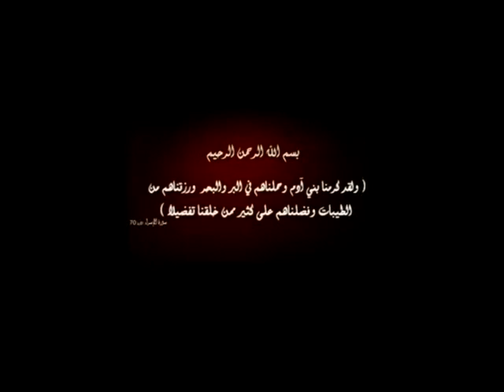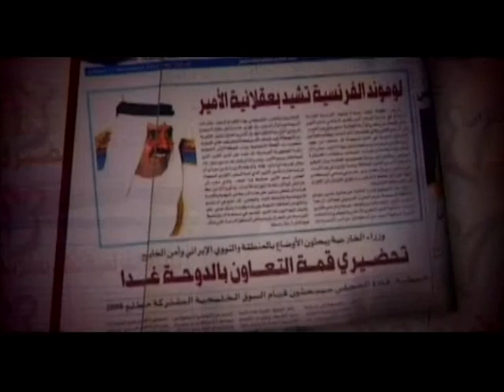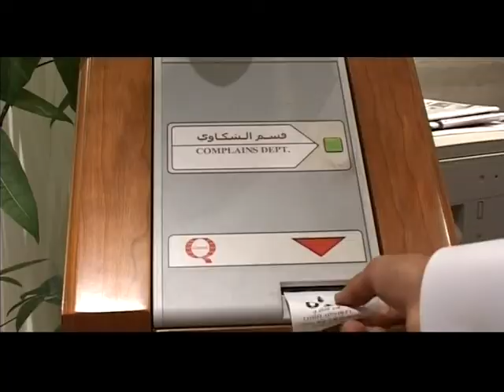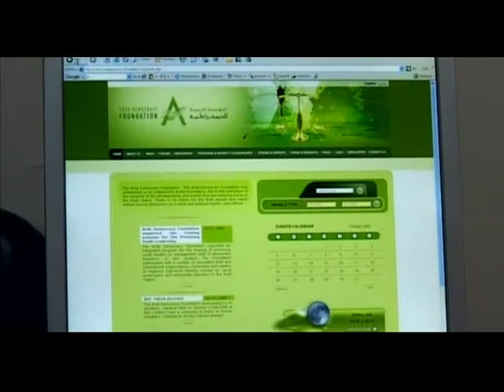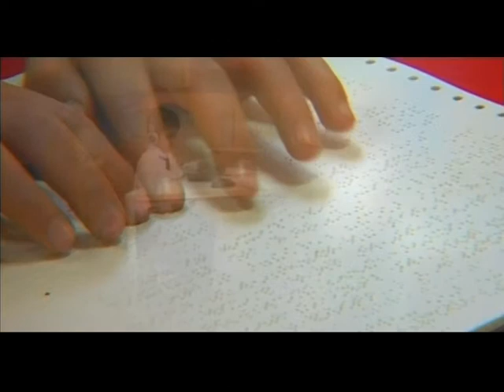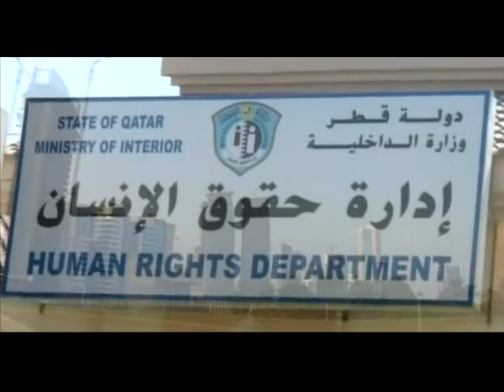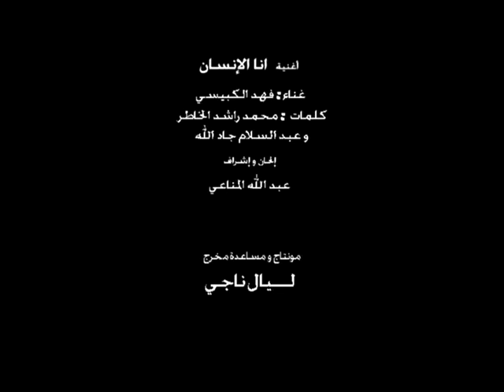فيديو تعريفي عن لجنة حقوق الانسان